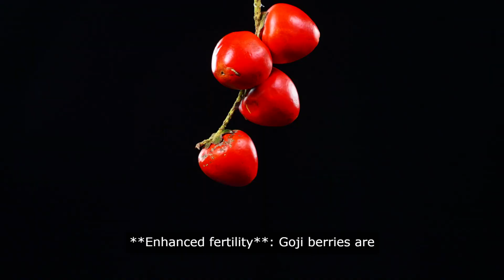Goji Berry Benefits For Men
Unlock the Power of Goji Berries for Men's Health! Discover the incredible benefits of these nutrient-packed superfoods, from enhanced fertility to boosted immunity and increased energy levels. Learn how goji berries can support prostate health and overall well-being. Elevate your health with nature's secret weapon.

Additional  Relevant Information That Is Not In Video

 Benefits of Goji Berries

Introduction:
In the realm of superfoods, few fruits rival the nutritional powerhouse that is the goji berry. Also known as wolfberry or Lycium barbarum, goji berries have been revered for centuries in traditional Chinese medicine for their remarkable health benefits. From boosting immune function to supporting longevity, these small but mighty berries offer a plethora of advantages for overall well-being. In this comprehensive guide, we'll delve into the amazing benefits of goji berries, how to incorporate them into your diet, and why they deserve a prominent place in your pantry.

The Health Benefits of Goji Berries:
1. Immune System Support: Goji berries are packed with antioxidants, vitamins, and minerals that help bolster the immune system and protect against illness and infection.
2. Anti-Aging Properties: Rich in antioxidants such as vitamin C and beta-carotene, goji berries help combat free radical damage and promote youthful skin, making them a potent anti-aging remedy.
3. Eye Health: Goji berries contain high levels of zeaxanthin and lutein, antioxidants that support eye health and may help prevent age-related macular degeneration and other vision problems.
4. Energy and Stamina Boost: Goji berries are a natural source of energy-boosting nutrients like iron and B vitamins, making them an excellent addition to your diet for increased vitality and stamina.
5. Mood and Well-Being: Some studies suggest that goji berries may have mood-enhancing properties, helping to reduce stress, improve mood, and enhance overall well-being.

How to Use Goji Berries:
1. Snacking: Enjoy goji berries as a healthy snack on their own or mixed with nuts and seeds for added texture and flavor.
2. Smoothies: Add a handful of goji berries to your favorite smoothie recipe for an extra boost of antioxidants and nutrients.
3. Tea: Brew dried goji berries in hot water to make a delicious and nutritious tea that can be enjoyed hot or cold.
4. Baking: Incorporate goji berries into baked goods such as muffins, cookies, and granola bars for a nutritious and flavorful twist.
5. Salads: Sprinkle dried goji berries over salads for a pop of color and a sweet-tart flavor that complements leafy greens and other vegetables.

Why Goji Berries Are a Superfruit:
1. Nutrient-Dense: Goji berries are packed with essential nutrients, including vitamins A, C, and B vitamins, as well as minerals like iron, zinc, and selenium.
2. Adaptogenic Properties: Goji berries are considered adaptogens, meaning they help the body adapt to stress and promote overall balance and well-being.
3. Versatility: Goji berries can be incorporated into a wide range of dishes and recipes, making them a versatile and convenient superfood to include in your diet.
4. Longevity: In traditional Chinese medicine, goji berries are often associated with longevity and are believed to promote vitality and longevity when consumed regularly.
5. Delicious Flavor: With a sweet-tart flavor reminiscent of cranberries and cherries, goji berries add a unique and delicious taste to both sweet and savory dishes.

The Risks and Negatives of Goji Berries:
1. Interaction with Medications: Goji berries may interact with certain medications, particularly blood thinners and drugs for diabetes and high blood pressure. It's essential to consult with your healthcare provider before consuming goji berries if you're taking medication.
2. Allergic Reactions: Some individuals may experience allergic reactions to goji berries, particularly if they have a sensitivity to other fruits or berries. If you have a known allergy to berries, it's best to avoid goji berries.
3. Contamination: Like all fruits and berries, goji berries may be contaminated with pesticides, heavy metals, or other harmful substances. Choosing organic, sustainably sourced goji berries can help minimize this risk.

In Conclusion:
Goji berries are truly a remarkable superfood with a wealth of health benefits and versatile culinary uses. Whether enjoyed as a snack, added to smoothies, or brewed into tea, these nutrient-packed berries offer a delicious and convenient way to boost your overall health and well-being. While goji berries are generally safe for most people to consume, it's essential to be aware of potential risks and consult with your healthcare provider if you have any concerns. With their incredible nutritional profile and delicious flavor, goji berries are a must-have addition to any healthy diet.